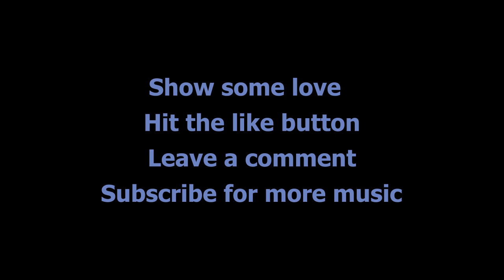"Shoulder Closures"-Dramatic Hip-Hop Instrumental Beat by Gunner Olsen(Fresh)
"Shoulder Closures"-Dramatic Hip-Hop Instrumental Beat by Gunner Olsen (Fresh). Listen, take notes, get inspired and come up with a killer track. 2020 Inspirational music.

The music is marked as creative commons. This means that you are free to listen, download and use the instrumental in your own projects. Feel free to do so. Download "Shoulder Closures"-Dramatic Hip-Hop Instrumental Beat by Gunner Olsen (Fresh).

do you want to promote your Instrumental music?

If you are enjoying the music show some love